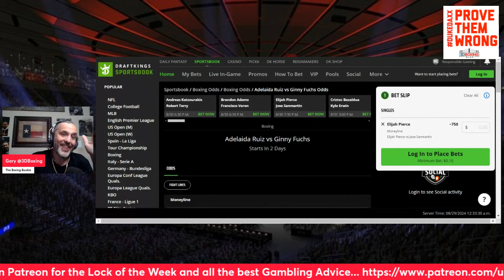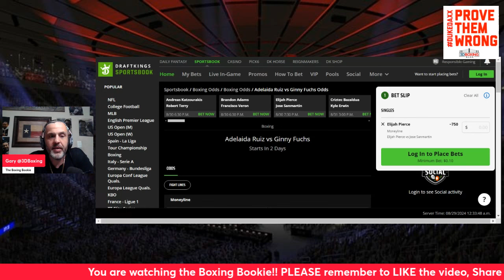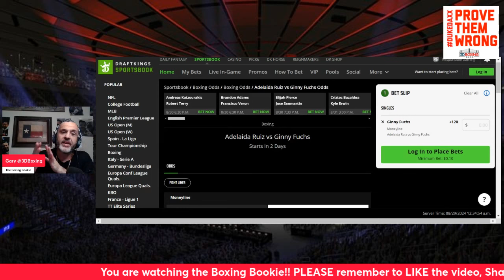MAKE MOENY W/the Boxing Bookie on ADELAIDE RUIZ VS Ginny Fuchs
BRING DOWN THE HOUSE!!! MAKE MOENY W/the Boxing Bookie on ADELAIDE RUIZ VS Ginny Fuchs